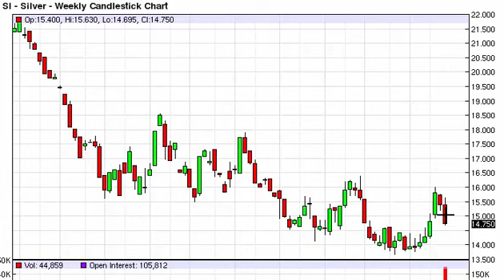Silver Prices forecast for the week of February 29 2016, Technical Analysis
- February 29 2016 commodity weekly technical analysis for the Silver commodity.Find more information about Forex and Commodities News Analysis Fundamental Analysis and Brokers on FX Empire